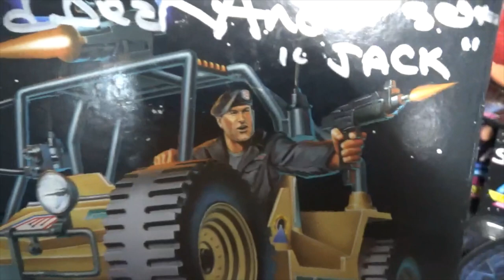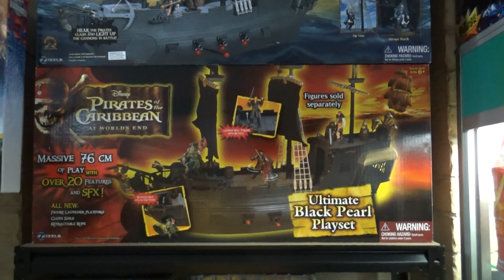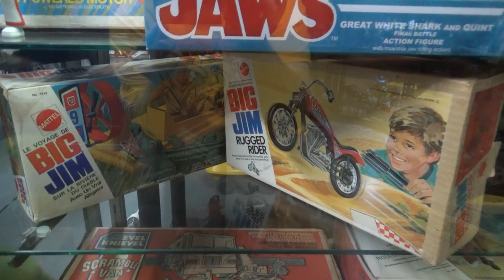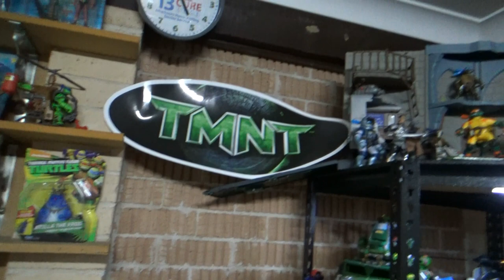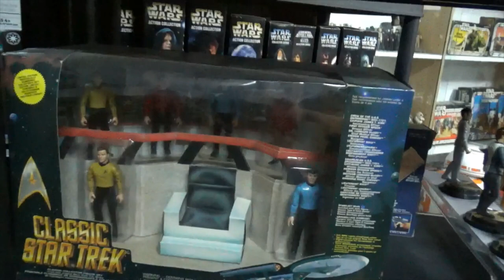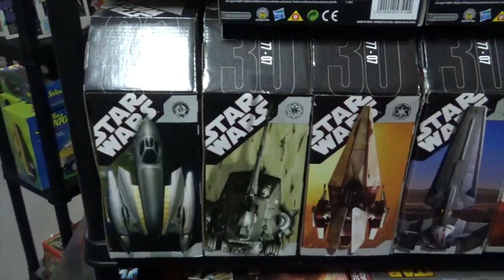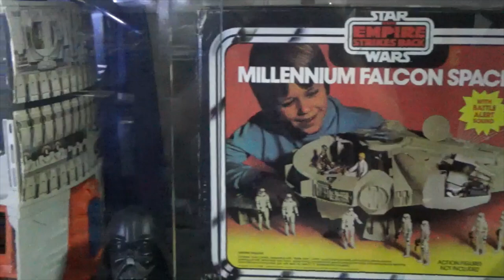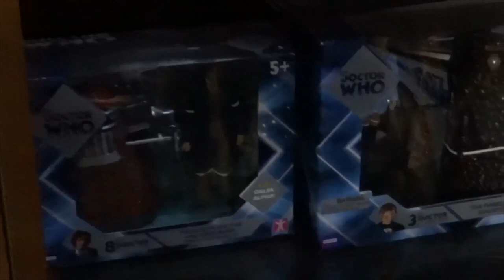25 years of Toy Collecting - Toy room tour (unedited)